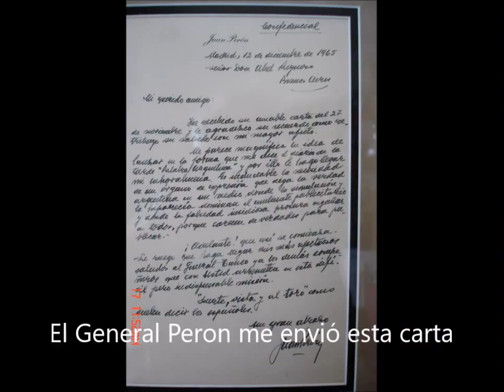Y CON JAURETCHE, TANCO Y OLMOS SACAMOS UN DIARIO PERONISTA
CON UNA CARTA INEDITA DEL GENERAL PERON